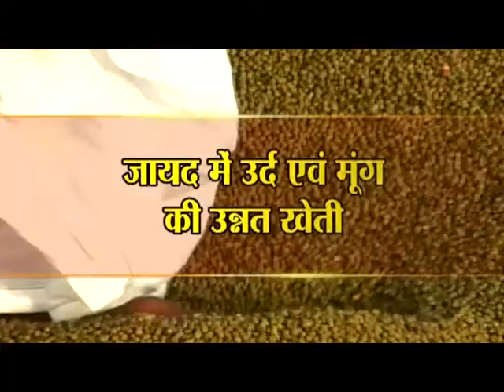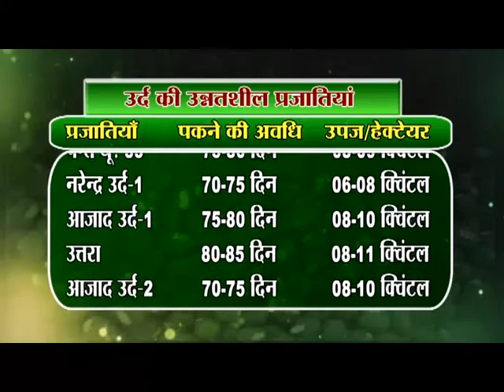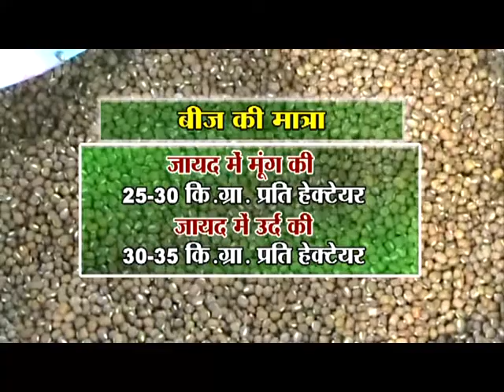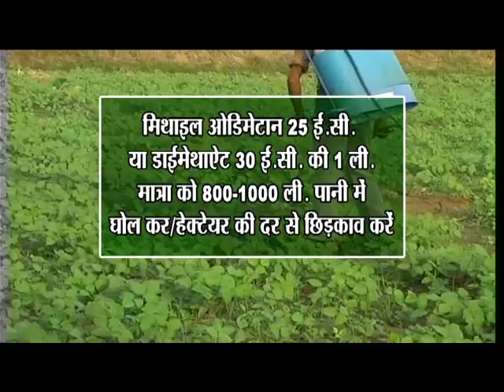MUNG & URAD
Agriculture_Mung & Urad_ tv show of ETV "News Channel"Program Package Edited by - Ram Avtar